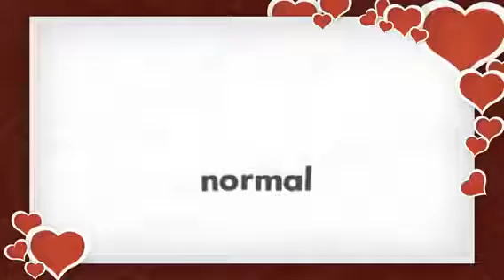I love Jon and Rockey